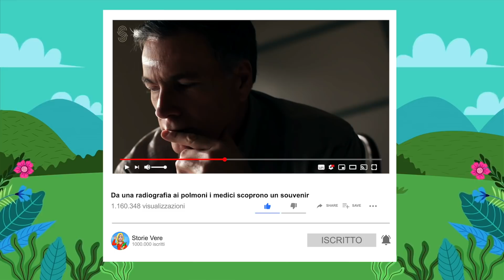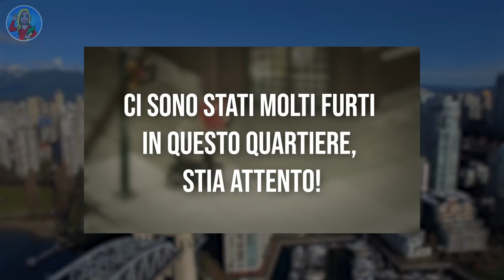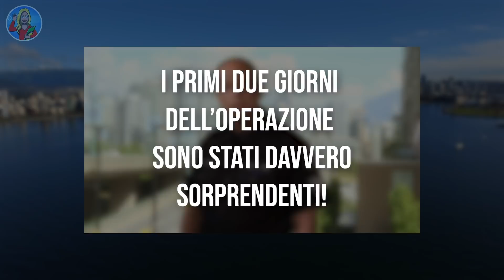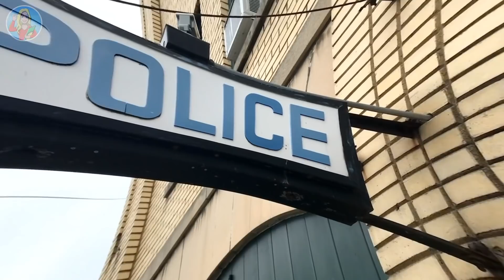Poliziotto si traveste da senzatetto disabile per catturare dei ladri, ciò che trova lo commuove...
Non c’è bisogno neanche di spiegare che le persone disabili hanno spesso bisogno di aiuto per fare anche piccole cose della vita quotidiana che gli altri riescono a fare autonomamente senza problemi.
Fin da piccoli ci è stato insegnato, almeno alla maggior parte di noi fortunatamente, ad aiutare chi è in difficoltà, ma non sempre i disabili ricevono l’attenzione e la cura che meritano, anzi troppo spesso sono facili prede di ogni sorta di piccolo e grande crimine.